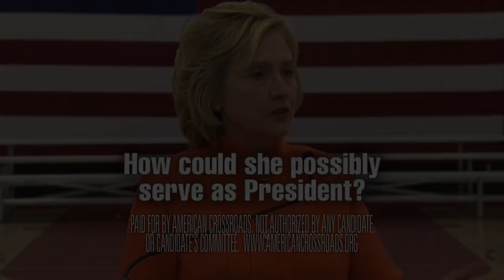American Crossroads: Orange is the New Black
Hillary is giving us more questions than answers. How could she possibly be president?